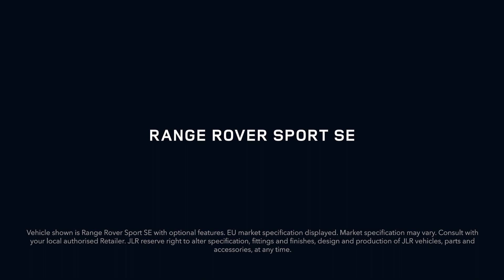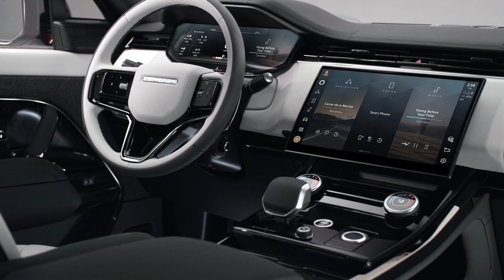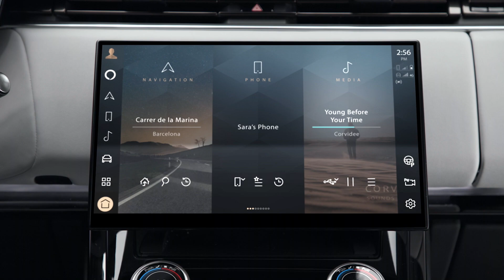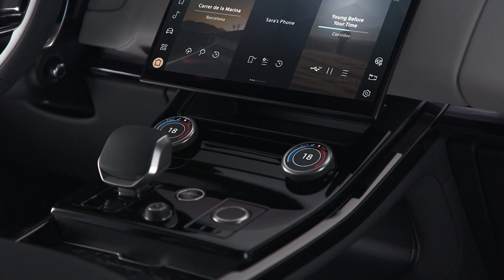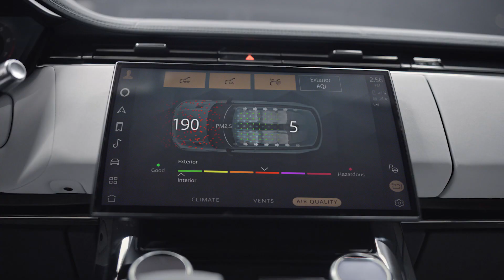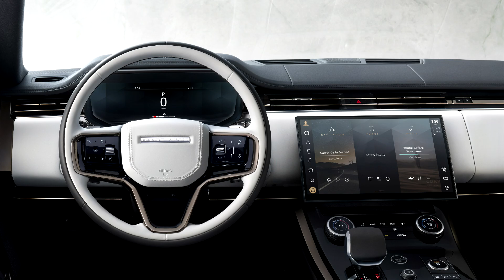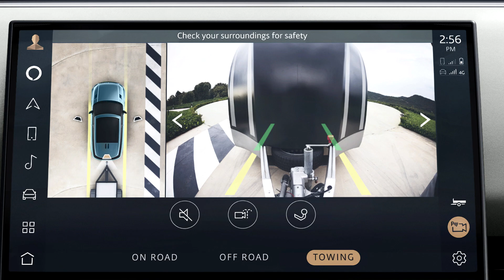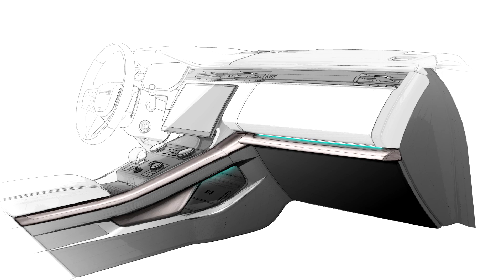Land Rover Range Rover Sport (2023) Exterior Interior Driving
2023 Land Rover Range Rover Sport seen from outside, inside and on the road.
Dramatic debut: New Range Rover Sport has redefined sporting luxury, completing a challenging ascent of a 193m dam spillway against a torrent of water flowing at 750 tonnes per minute
Challenge accepted: Luxury performance SUV tackled the Karahnjukar Dam after conquering Icelandic volcanic landscape, rock climbs and flooded tunnels.
Dynamic capability: James Bond stunt driver Jessica Hawkins took the wheel, risking a sheer drop at the base of the spillway to reach the summit in a unique showcase of dynamic capability
Dynamic luxury: New Range Rover Sport combines dramatic modernity and distinctive character with electrified performance
Modernist philosophy: Reductive design approach elevates Range Rover Sport DNA with muscular stance and taut surfaces that communicate power and agility
Electrifying power: Pure-electric propulsion in 2024, and extended range Electric Hybrid from launch with 510PS, total real-world range of 740km and CO2 emissions from 18g/km1
Smooth and powerful: Six-cylinder 48V mild-hybrid Ingenium petrol and diesel engines, plus a new V8 Twin Turbo 530PS V8, deliver customary Range Rover Sport performance
Pioneering drive: Dynamic Air Suspension with switchable volume air springs – a Range Rover first – and twin-valve active dampers provide new levels of agility, control and composure
Dynamic master: Stormer Handling Pack combines All-Wheel Steering, Dynamic Response Pro, Electronic Active Differential with Torque Vectoring by Braking and Configurable Programmes
Seamless connectivity: 13.1-inch floating Pivi Pro haptic touchscreen is complemented by 13.7-inch Interactive Driver Display and Amazon Alexa voice Al3 for an intuitive digital experience